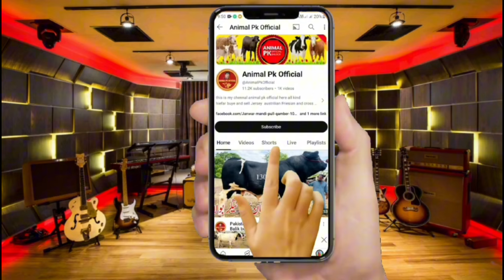Mashashallah Baloch Dairy Farm | Australian Friesian Crass Cows For Sale | In Punjab | 13 March 2024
mashallah Baloch dairy farm big Milking Cows For Sale In Punjab
Hf Mashashallah Baloch Dairy Farm Top Australian Jersey Cow For Sale 🐄🐮
Australian Jersey Cow For Sale In Punjab
Mashashallah Baloch Dairy Farm Jersey Cows For Sale
Baloch Dairy Farm Top Australian Cow Update